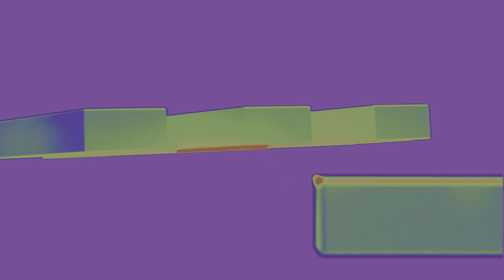No Man's Sky: Expedition Eight - Polestar (Part Two)